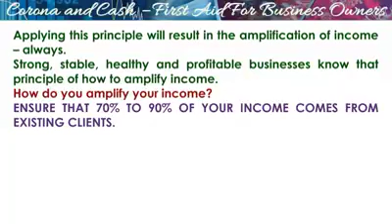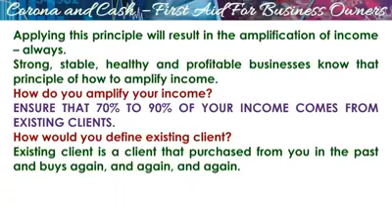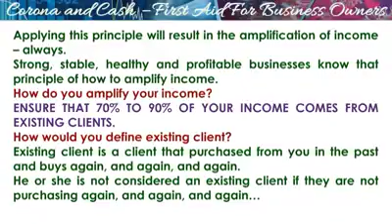How Do You Amplify Your Income?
Does existing clients contribute to your business and if so what is their role?

and learn how you can change your life and your business.